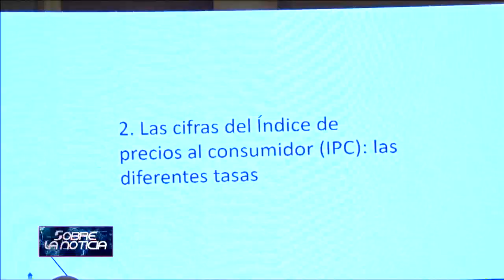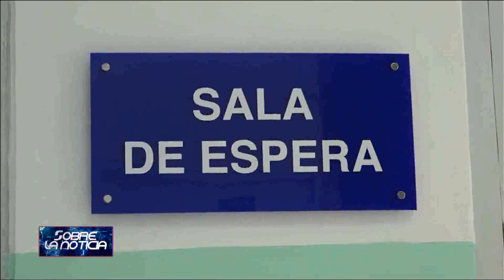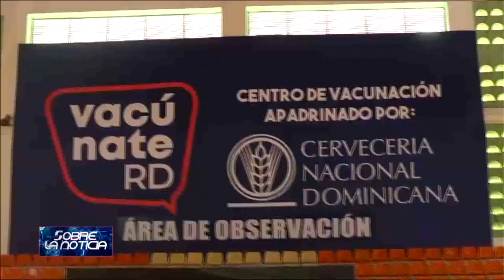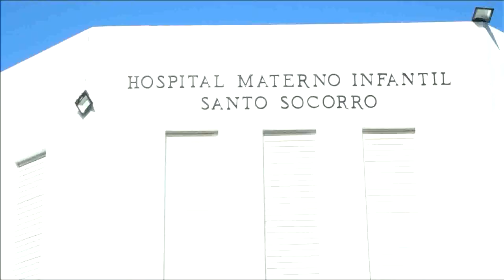Destituyen director de INAVIE por supuestos actos de corrupción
SOBRE LA NOTICIA, BLOQ 2, 21 Noviembre 2021